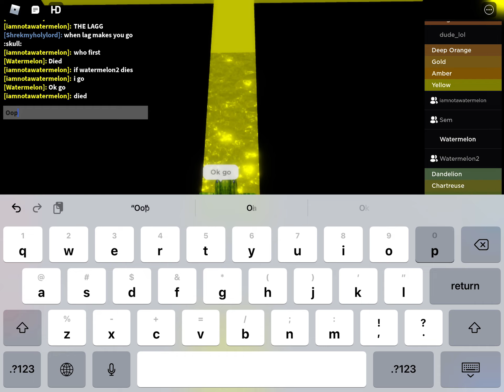Red to Yellow Unforgiving Obby Mobile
If I skip stages I had to go in a priv server bc if lag of moving parts